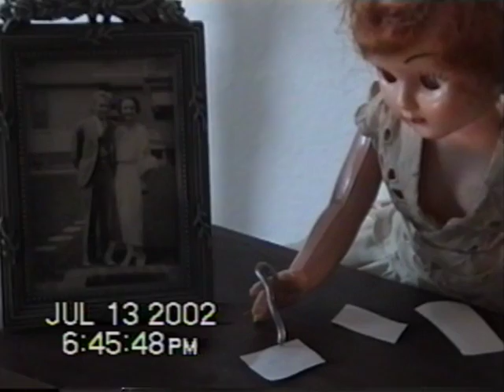Reflections In The Attic